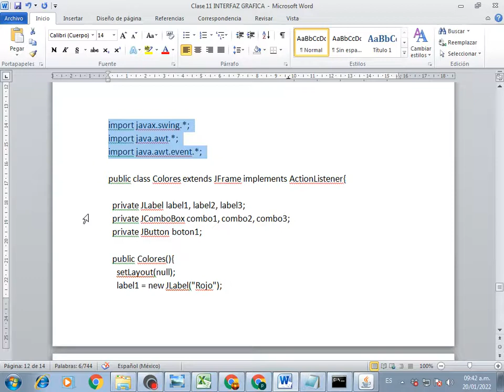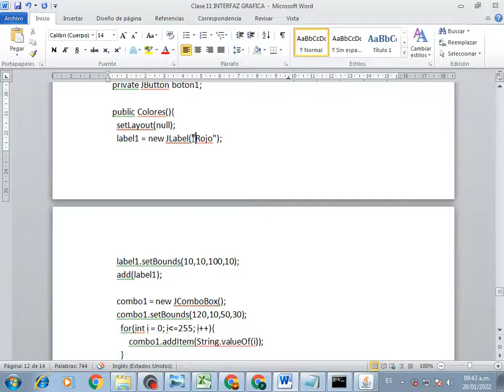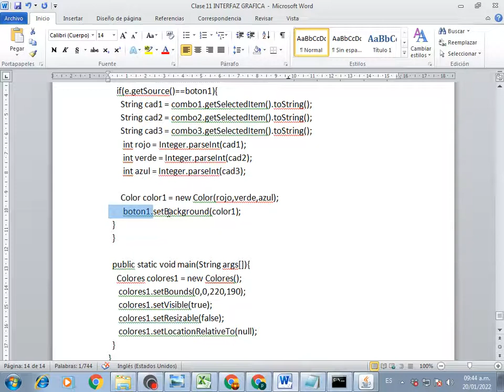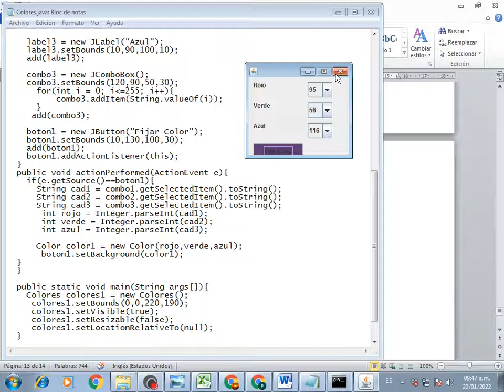Clase 16 Java Combinación de colores RGB en boton